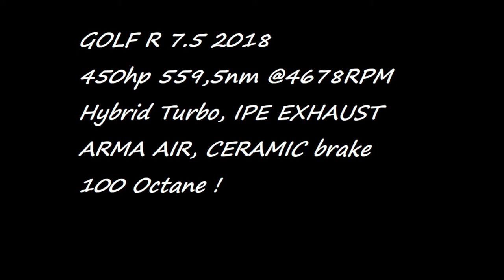Volkswagen GOLF R 7.5 2018 450HP 560NM Acceleration! 3.5sec 0-100 IPE EXHAUST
Volkswagen GOLF R 7.5 2018
450HP 560NM

3.5sec 0-100km/h
8.5sec 100-200km/h
IPE Titanium EXHAUST
ARMA AIR intake

Ceramic front Brake
BBS 19"